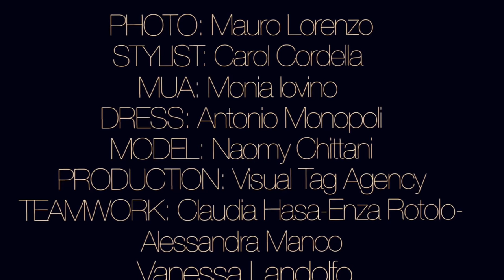backstage PERLA ROJA FOR LATEST MAGAZINE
PHOTOGRAPHER : Mauro Lorenzo
STYLIST: Carol Cordella
PRODUCTION: Visual Tag Agency
MUA: Monia Iovino
MODEL: Naomy Chittani
MODEL COACH : Marta Spedicato
DRESSES: Antonio Monopoli